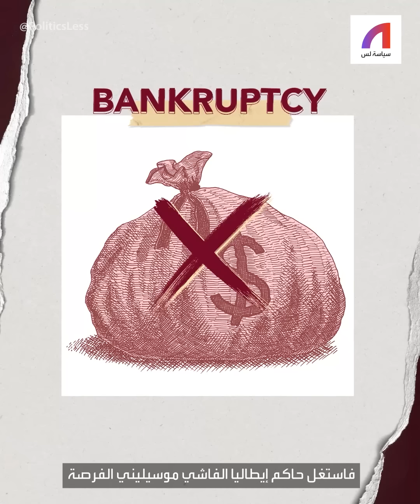ما علاقة كأس العالم بالسياسة عبر تاريخها؟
إذا كانت قطر قد عانت من زج المسائل السياسية في بطولة كأس_العالم فهي لم تكن وحدها في ذلك ، كأس العالم شأن سياسي منذ أول مونديال جرى في الأورغواي قبل 92 عاما! تعالوا نعرف معا قصة كأس العالم لكرة القدم مع أبرز الأحداث السياسية التي طغت عليها عبر التاريخ..